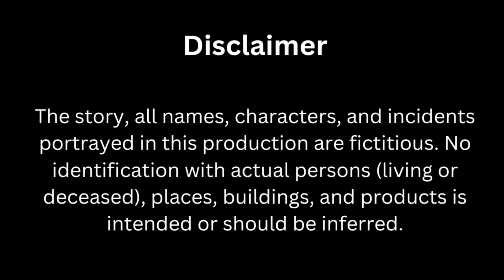Chat with Roomie: Heartbreak, 3rd Roommate, future plans and campus life.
Note to Myself:
Hey Aryan, all the best for what you do. slow down and take care of yourself. Be careful and understand the situation before making a move. you are an adult now, so every mistake you make you have to bear the consequences.

In 5 years, I see myself in a massive Condo being proud of the decisions I have made and will be making in future.

INSTAGRAM ➤ @aryanjayn

10th May, 2024